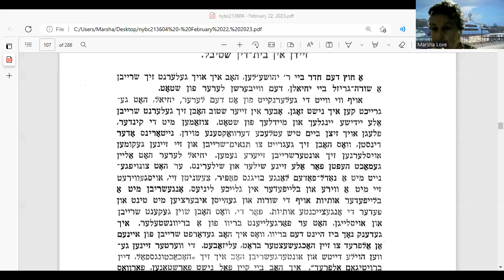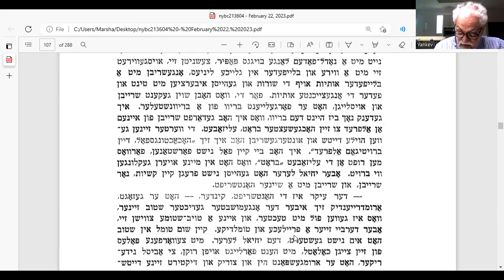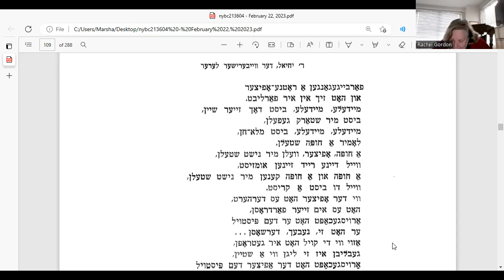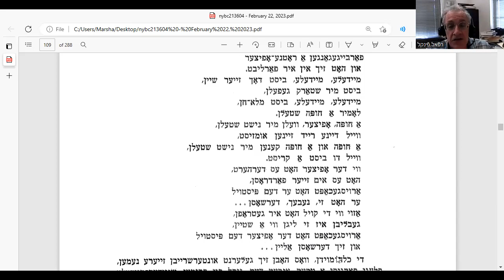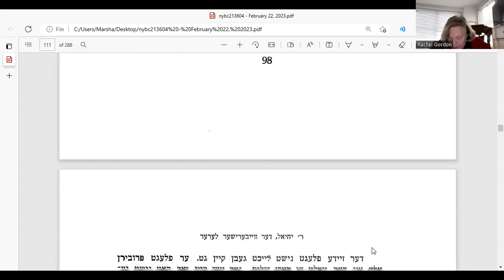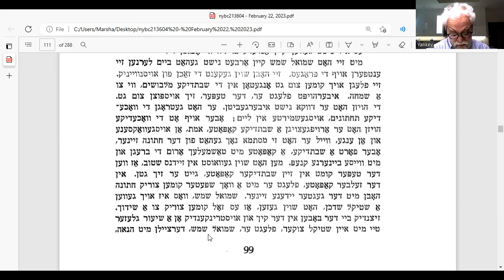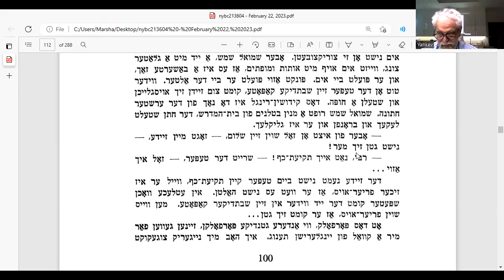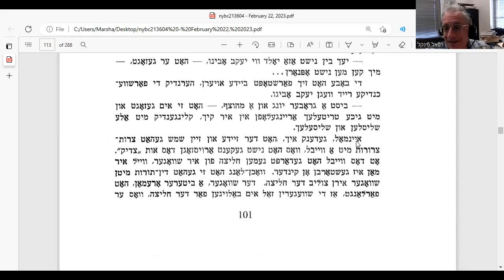FUN A VELT - LESSON 16 - FEBRUARY 22, 2023